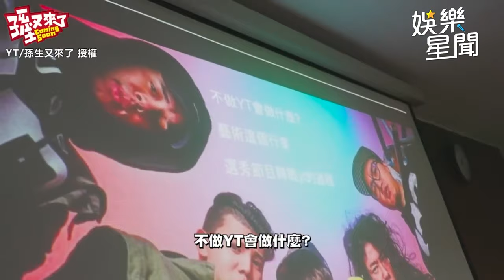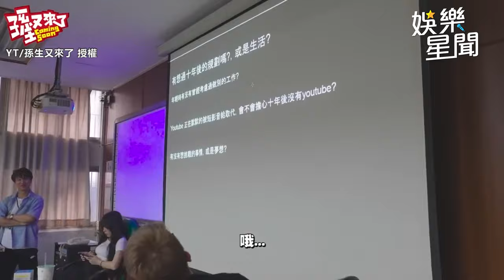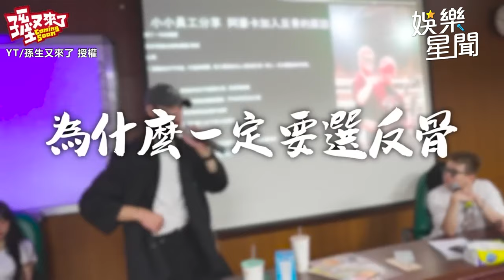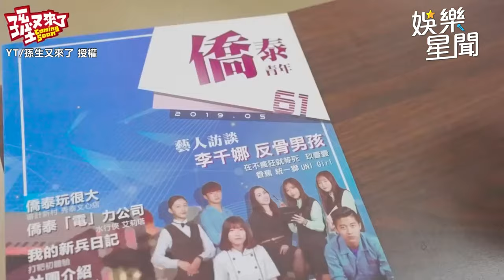孫生到高中演講超人氣 校園送公仔頗療癒｜三立娛樂星聞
影片來源：YT/孫生又來了 授權